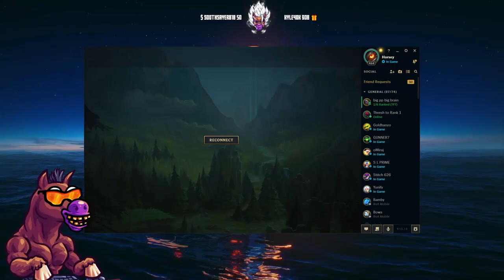I SHOULD'VE PLAYED SAMIRA LONG TIME AGO